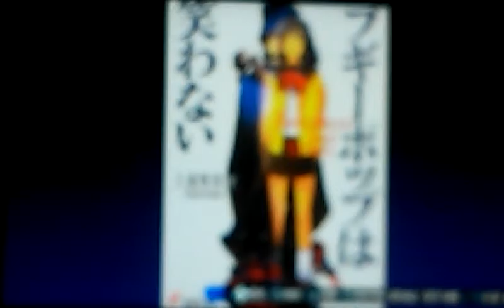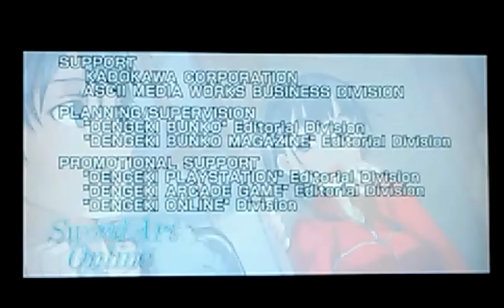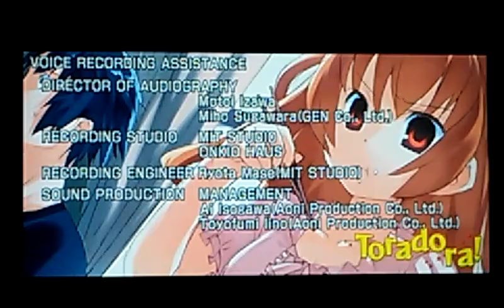Gameplay de Dengeki Bunko Fighting Climax (Kirito, Sword Art Online)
Dengeki Bunko Fightong Climax
Personajes de manga y anime como Shagukan No Shana, Sword Art Online, Oreimo, Durarara entre los personajes de SEGA como Virtua Fighter 5 y Valkyria Chronicles.
Deberan de enfrentarse a la fuerza oscura conocida como Zetsumu, devorador de esperanzas y destructor de sueños.
Deben de rescatar tambien a Denshin, diosa de los sueños y esperanzas. Antes de que Zetsumu lleve la desesperacion total al mundo.